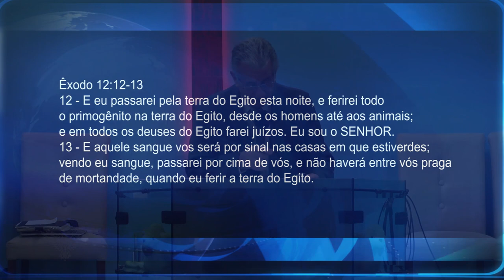O SINAL | Pr. Neri P. Schardosim